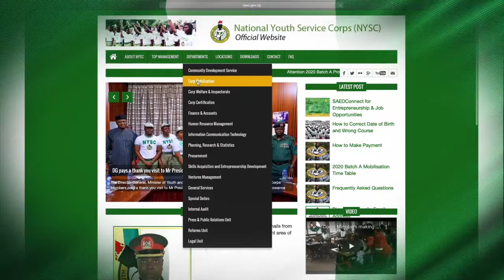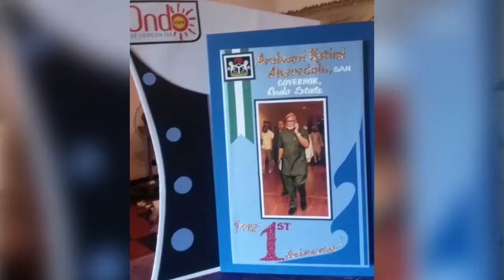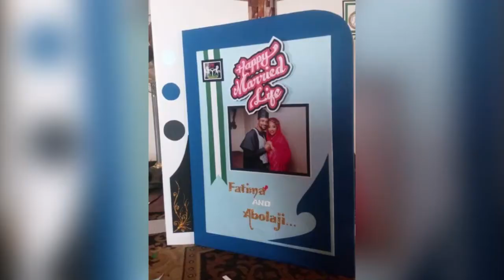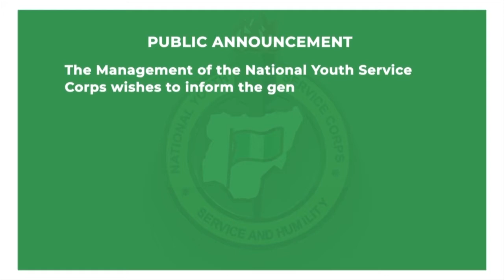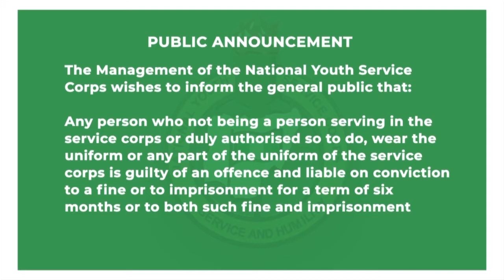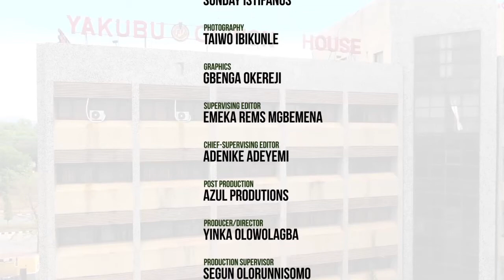NYSC: TOOL FOR NATIONAL UNITY AND INTEGRATION